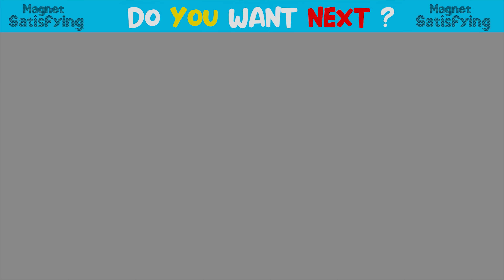ASMR With Magnet Balls | How To Make RC Truck Villa House Transport From Magnetic Balls (Satisfying)